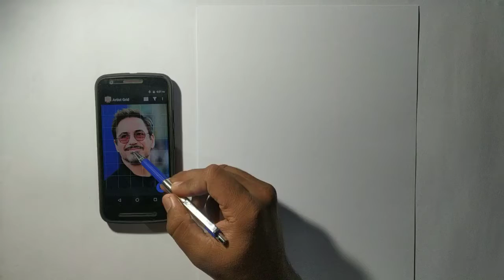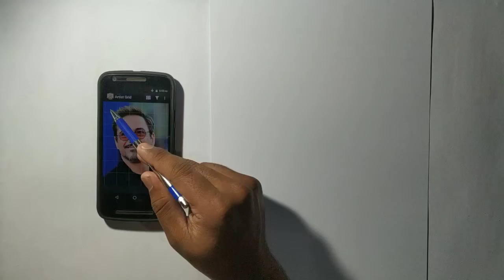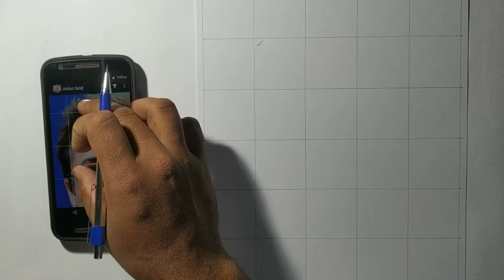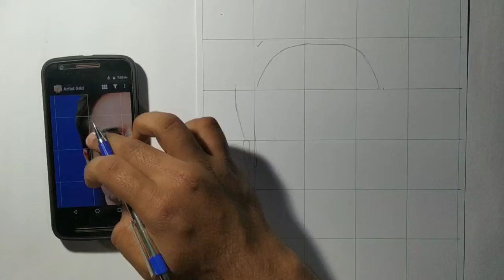Tony Stark🔥 Outline step by step Drawing ll How to draw Tony Stark ll Outline Tutorial ll PART -1 ll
Hello guys

I hope iss video aap ko jarur pasand aya hoga